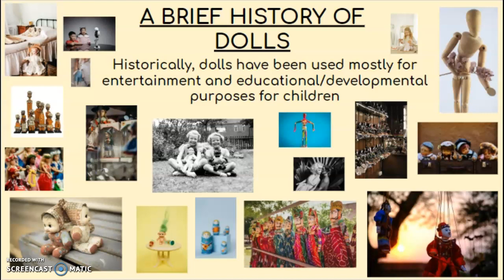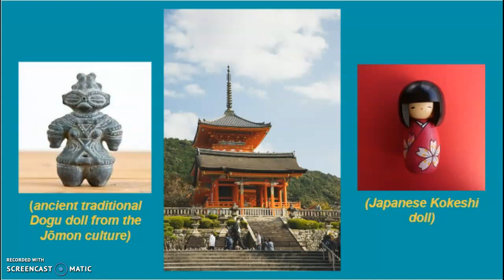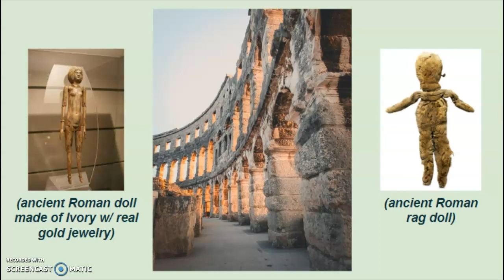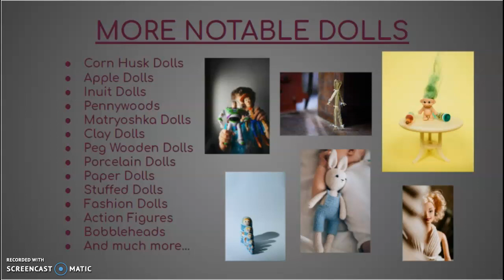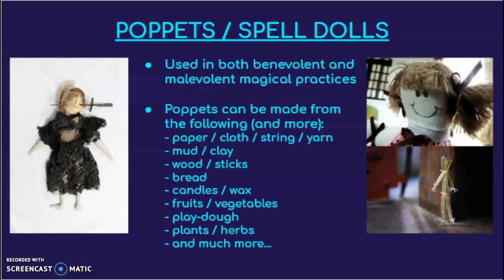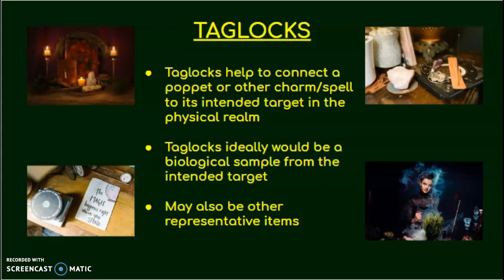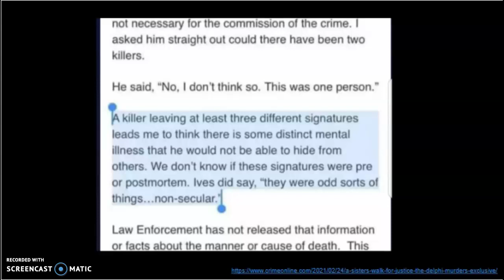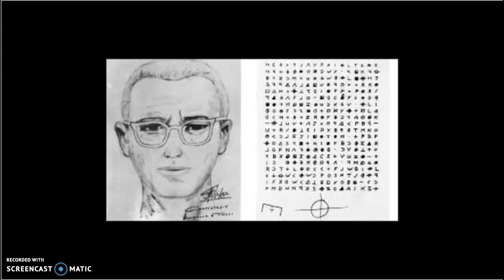Delphi Murders: Rumors of Dolls at Crime Scene: Non-Secular Signatures? & A Brief History of Dolls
There are rumors that dolls were found at the crime scene where Liberty German and Abigail Williams were tragically discovered murdered on Valentine’s Day in 2017, after going missing the previous day, February 13th. These rumors have not been confirmed or even addressed by Law Enforcement. There are also rumors swirling that physical signature items left at the crime scene were of a religious or non-secular nature.

In this video, we will cover a very brief history of dolls and move to modern day spiritual and religious use of dolls. This is, of course, not to suggest that the above mentioned rumors are true. My hope with these videos is that more people may expand who or where they are looking for the right tip - someone who can be placed in Delphi, Indiana on February 13th, 2017 and may match or have a link to something odd or peculiar that is known or rumored about this case.